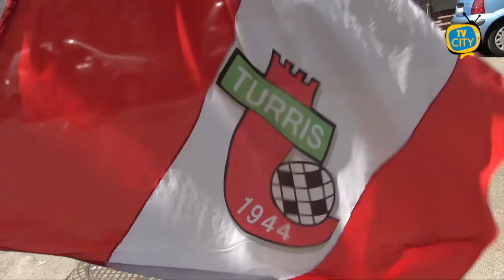Turris, ufficializzato il girone. Oggi i calendari della Serie C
Ufficializzati ieri dalla Lega Pro i 3 gironi della terza serie nazionale, a cui prenderà parte anche la Turris che torna tra i professionisti dopo 19 anni.
Nessuna sorpresa a livello geografico, con i corallini inseriti nel girone C insieme a tutte le altre rappresentanti della zona meridionale.
A far compagnia agli uomini di Fabiano ci saranno altre 5 compagini campane: la Juve Stabia, appena retrocessa dalla serie B, l’Avellino, la Casertana, la Cavese e la Paganese.
Inoltre ci saranno delle vere e proprie corazzate come Bari e Palermo, sicuramente tra le più serie candidate alla promozione. I biancorossi pugliesi sono reduci dalla sconfitta nell’ultima finale play off e quindi faranno sicuramente di tutto per centrare il traguardo; i rosanero, come la Turris neopromossi dalla serie D, puntano anch’essi all’immediata risalita.
Il girone comprende altre nobili decadute come Catania, Catanzaro e Ternana, l’altra retrocessa dalla B, il Trapani, e il Foggia appena ripescato.
Una vera e propria B-2 quella che dovrà affrontare la squadra del presidente Colantonio, che oggi conoscerà finalmente il proprio calendario, stilato nel pomeriggio dalla Lega.